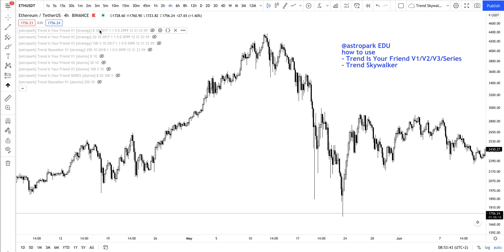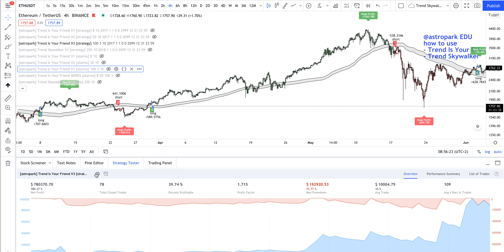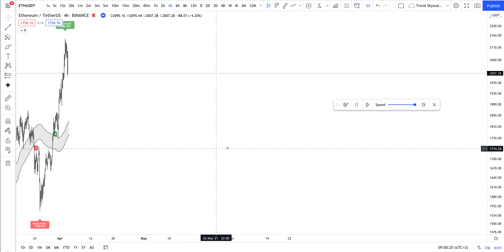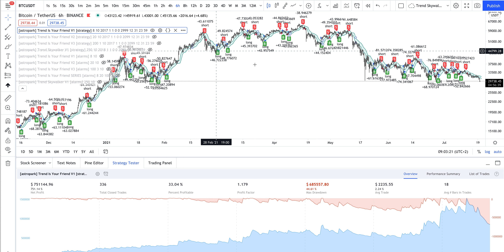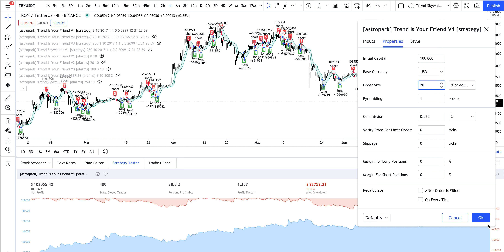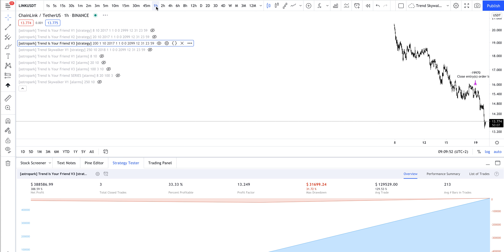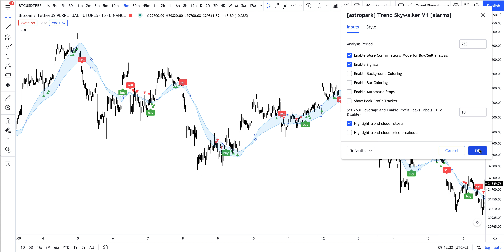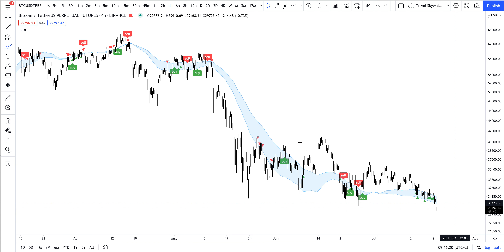TradingView Trend Is Your Friend Series + Trend Skywalker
Crypto Mentors is here to help!

Signup on binance with my invite link, you will save 10% on fees and I will get 10% of your fees back, it's a win-win!

What about 10$ on bybit?